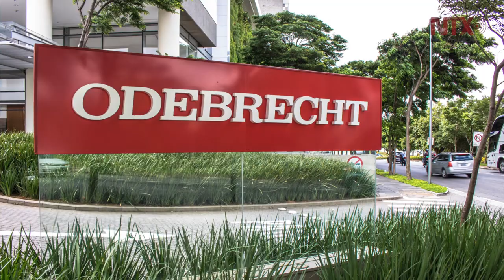Corte Informativo 17-07-2019